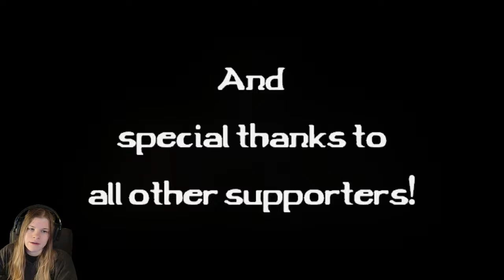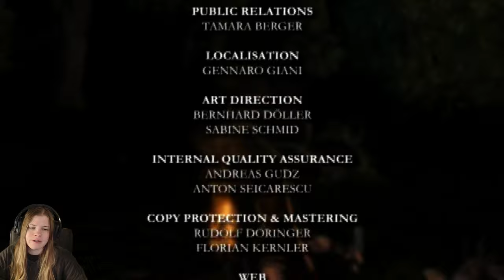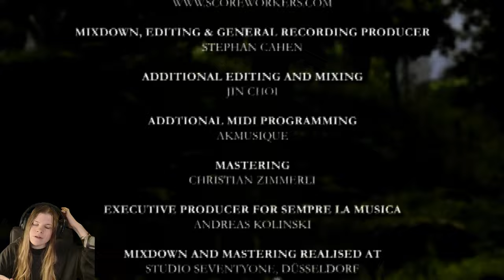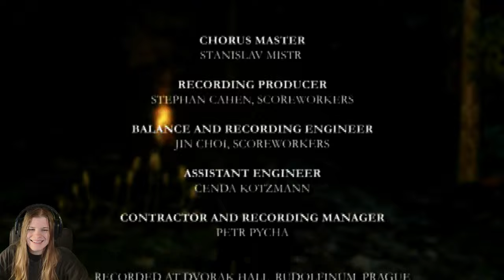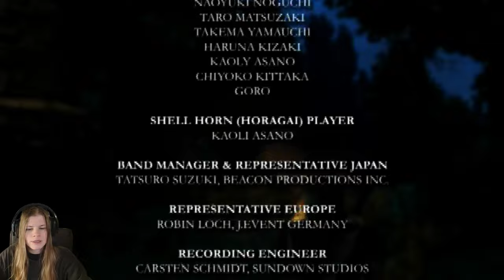Gothic 3 • 080 🐗 Ich bin das Feuer des Lebens | BLIND Let's Play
"Es ist an der Zeit, das Chaos zu beenden und die Welt neu zu ordnen!" - Innos
Und damit machen wir uns nun an das dritte Ende der Geschichte! Etwas holprig als gemischter Magier; aber wo ein Wille ist, ist auch ein Weg.
Mods: Reshade, Font, FontSize
Titel: Gothic 3
Genre: RPG
Entwickler: Piranha Bytes
Publisher: JowooD Production